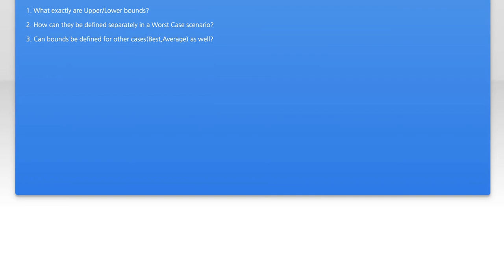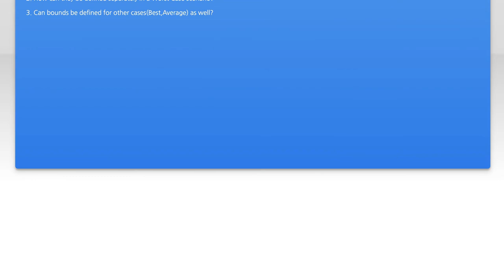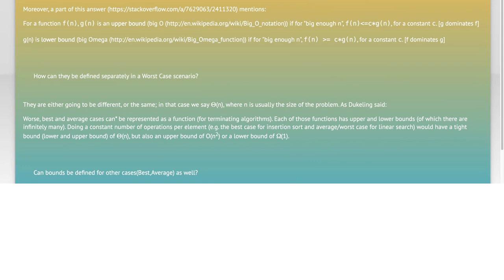Understanding Upper and Lower Bounds in Algorithms: A Comprehensive Guide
In this video, we delve into the essential concepts of upper and lower bounds in algorithms, crucial for analyzing their efficiency and performance. Whether you're a beginner or looking to sharpen your understanding, we'll break down these fundamental principles, illustrating how they impact algorithm design and optimization. Join us as we explore real-world examples and practical applications that will enhance your grasp of algorithmic analysis.

Today's Topic: Understanding Upper and Lower Bounds in Algorithms: A Comprehensive Guide

Related to